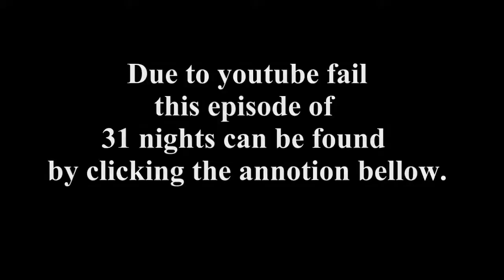31 Nights Of Fright 2011 Day 25: We're Alive Chapter 1 Part 3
For all things awesome head over to the link bellow.

Become part of legion

For more on this zombie podcast and everything awesome they do head over to the artists site bellow.